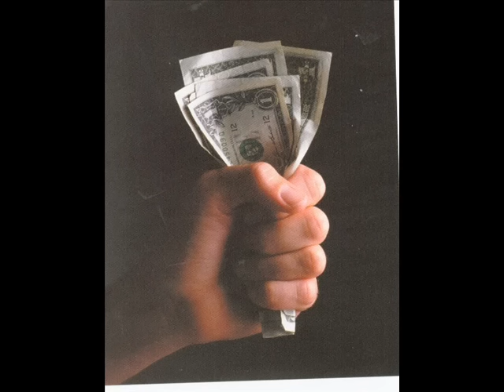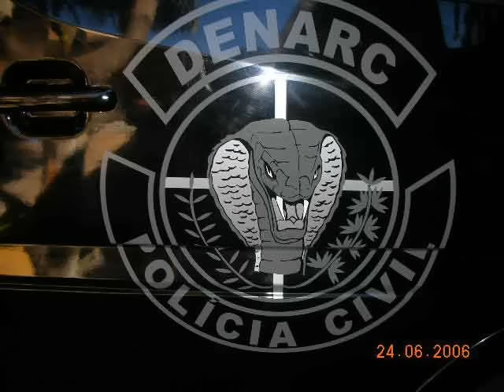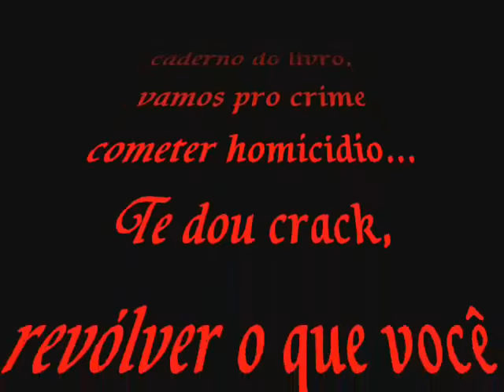Facção Central - Anjo da Guarda Vs. Lúcifer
slide show da musica Anjo da guarda vs. Lúcifer.